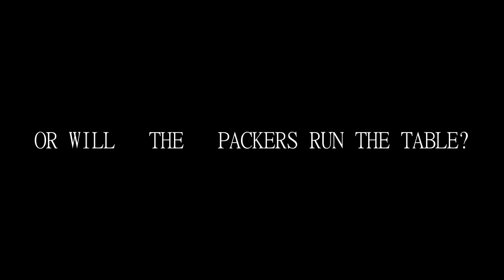"Rematch" Steelers VS Packers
In Super Bowl 45 The Packers Defeated The Steelers 31 , 25 They are both in the conference championship this weekend, and have a potential for a rematch!